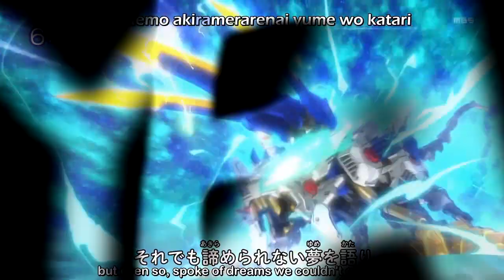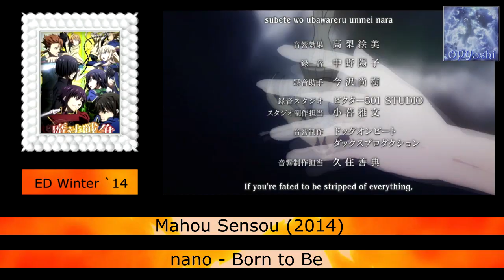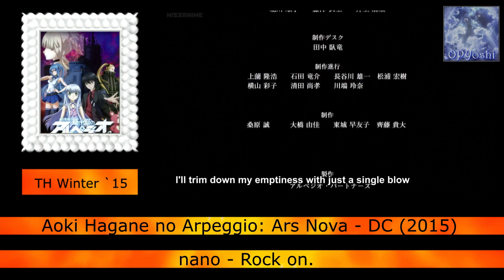Every Anime Song by nano (2012 - 2023)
Opening, Ending, Theme, Insert Songs used:
Now or Never (Phi Brain_ Kami no Puzzle - Orpheus Order Hen)
No pain, no game (Btooom!)
Exist (Btooom!)
Nvereverland (Ark IX)
Savior of Song (Aoki Hagane no Arpeggio: Ars Nova)
Silver Sky (Aoki Hagane no Arpeggio: Ars Nova)
Our Story (Aoki Hagane no Arpeggio Ars Nova)
Born to be (Mahou Sensou)
New World (Mahou Sensou)
Shitou (Mahou Sensou)
Monophonic Card (Mahou Sensou)
Sable (M3 - Sono Kuroki Hagane)
Rock on. (Aoki Hagane no Arpeggio: Ars Nova DC)
Last Refrain (Aoki Hagane no Arpeggio: Ars Nova Cadenza)
Bull's Eye (Hidan no Aria AA)
Dreamcatcher (Mahou Shoujo Ikusei Keikaku)
Paraiso (Chain Chronicle: Haecceitas no Hikari Movie)
My Liberation (Chain Chronicle: Haecceitas no Hikari)
Utsushiyo no Yume (Kakuriyo no Yadomeshi)
Star light, Star bright (Conception)
Kemurikusa (Kemurikusa)
Catastrophe (Human Bug Daigaku)
Evolution (Shin Shinka no Mi: Shiranai Uchi ni Kachigumi Jinsei)